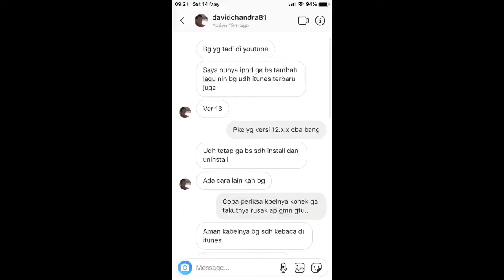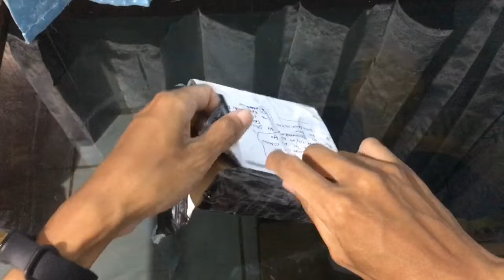iPod classic gen 5 kiriman dari subscriber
Hay ridwan di sini kali ini ada paket kiriman jauh ya dari subscriber dari kalimantan barat isinya ipod Classic gen 5 katanya pemiliknya ga bisa di isi musik atau ga bisa di isi lagu atau ga bisa sync ke iTunes..
Coba kita check dulu unitnya seperti apa simak terus videonya